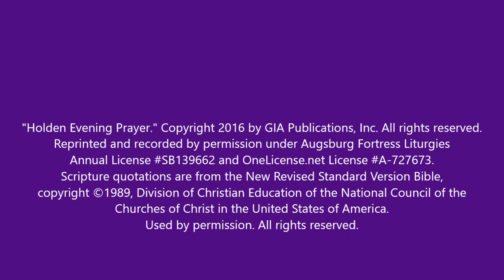Lent Week Two Worship: Holden Evening Prayer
Tonight's services centers on a reflection on the Apostle Paul's Letter to the Church at Corinth provided by Emanuel's Associate Pastor, The Rev. Kelsie Theiss.